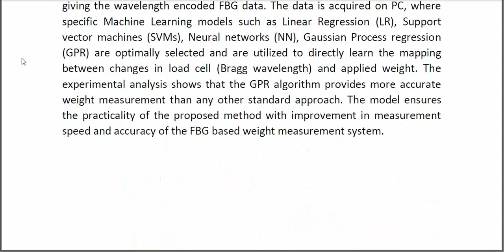FBG Based Optical Weight Measurement System and Its Performance Enhancement Using Machine Learning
* Complete Source Code
* Complete Documentation
* Complete Presentation Slides
* Flow Diagram
* Database File
* Screenshots
* Execution Procedure
* Readme File
* Video Tutorials
* Supporting Softwares
Support Specialization
* 24/7 Support
* Ticketing System
* Voice Conference
* Video On Demand
* Remote Connectivity
* Document Customization